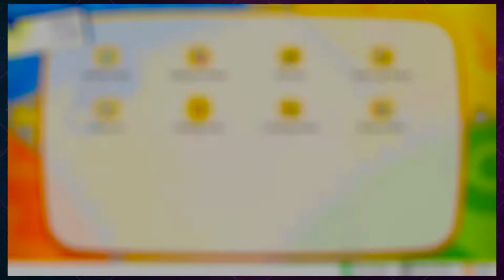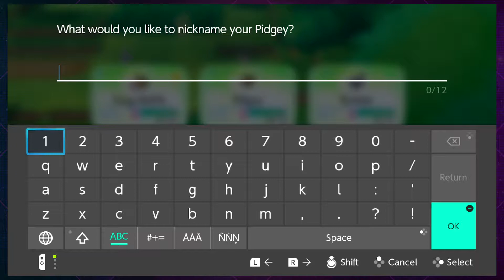Get in the Game - Luke Ravish Plays Pokemon Let's Go Eevee - PART 2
You teach me and I teach you.

Our hearts so true.